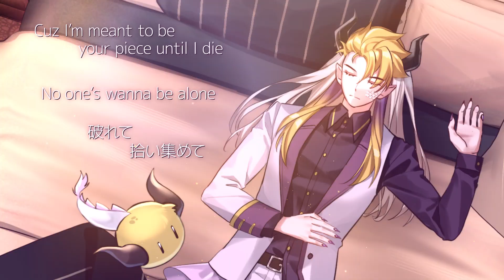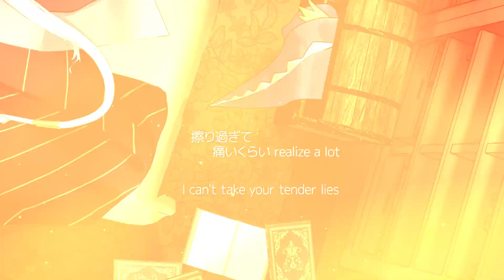【 Till I / SawanoHiroyuki 】 AnimaSpero ver. (Song Cover)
🌞【 Credits 】🌞
☁ Original Song : Till I -  SawanoHiroyuki[nZk] · Yuuri (@SawanoHiroyukiSMEJ)

🌞【 Tags 】🌞
☁ Fans: AniMinions
☁ Art
☁ R18